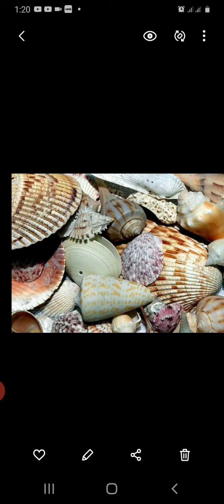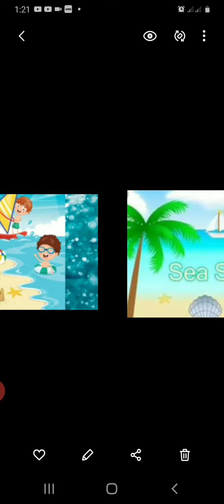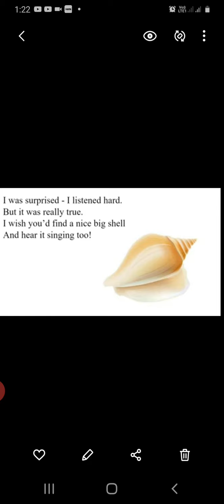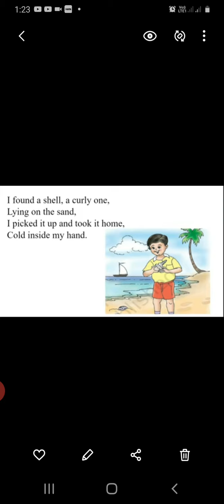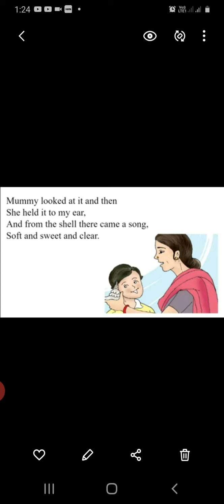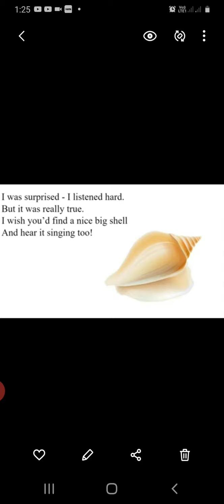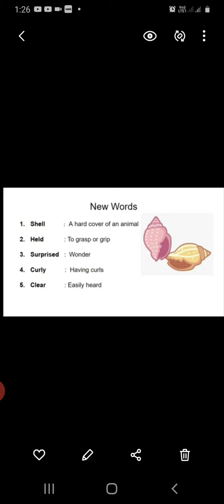Class 3 - Unit 4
Poem - Sea Song